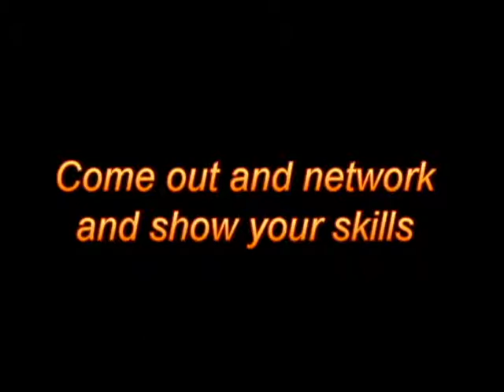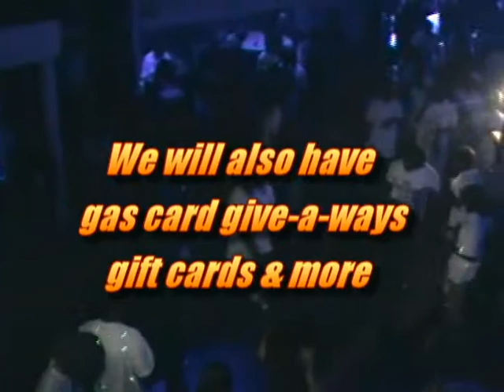Open Mic Night @ Club PK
The all new open mic night @ Club PK in Pohokee FL. Coming In October. Hosted By DJ City Boi Of MuckStyle DJ's & Kayce 1 Of Labworks.